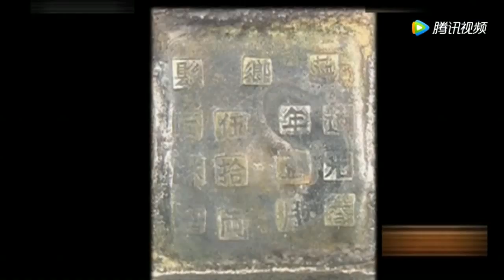男子带来破旧铁块，专家看后脸色大变，鉴定50两白银价值百万